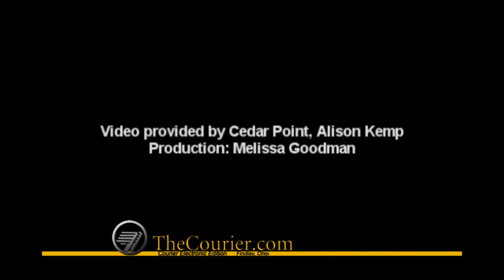Cedar Point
SANDUSKY -- Courier copy editor Alison Kemp recently took a media tour of Cedar Point amusement park including a ride on Shoot the Rapids, the latest of the park's 17 roller coasters.
For more photos and stories from the adventure see the July 24 edition of Weekend.